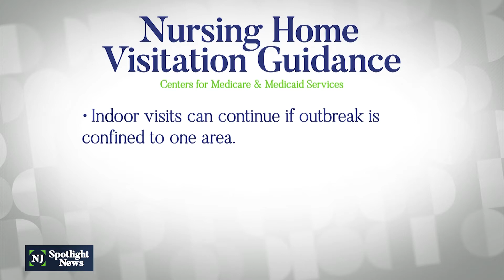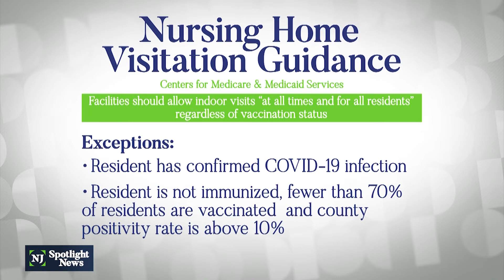NJ looks at expanded nursing home visits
NJ health officials are looking at newly-revised federal guidelines that would greatly expand visits at long-term care facilities. With more than 70% of long-term care residents vaccinated, advocates have long pushed for increased visits to end the punishing isolation caused by COVID-19 lockdowns. The state must now decide whether to follow the new guidelines (it has, in the past).